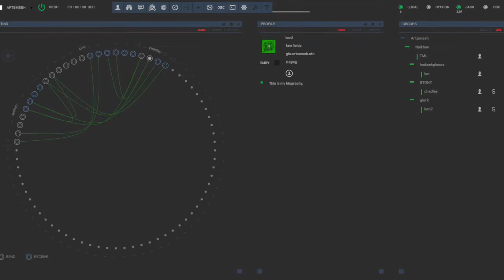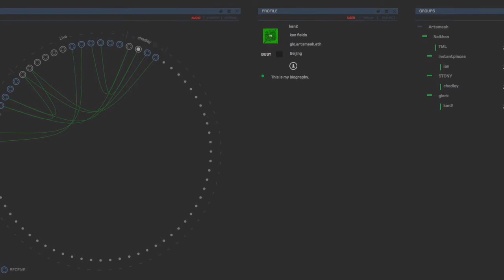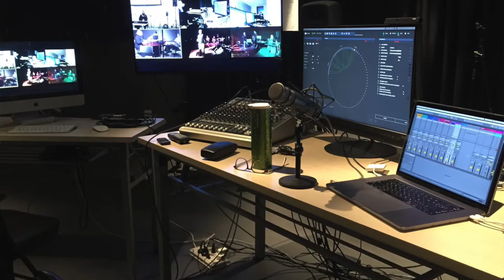GLO: Global Loop Orchestra in a NowNetArts Concert 2018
Concert between Beijing, Calgary, Quebec, NY. Concert at Stony Brook University, NY.